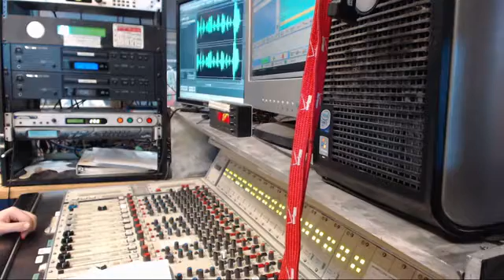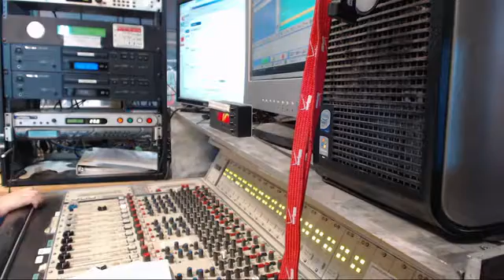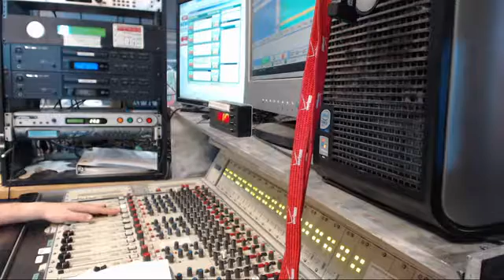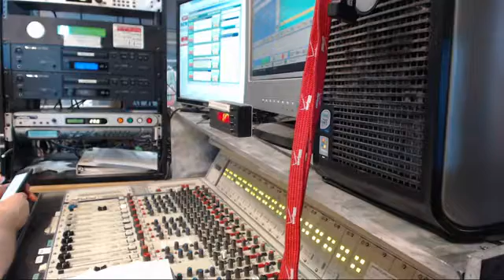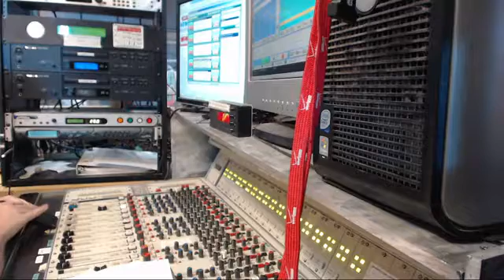KCAA - D'Arcy Wealth Management Hour - 05/22/17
KCAA - D'Arcy Wealth Management Hour - 05/22/17 - Captured Live on Ustream